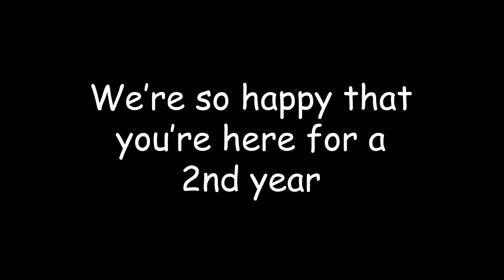All Star - Smash Mouth (Haruchads Cover) MV 【HEAVENREND】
Happy Birthday Haruna!

Vocalists:
Haruchads